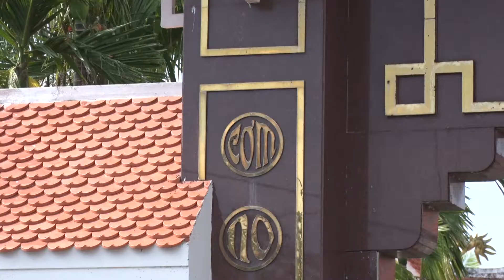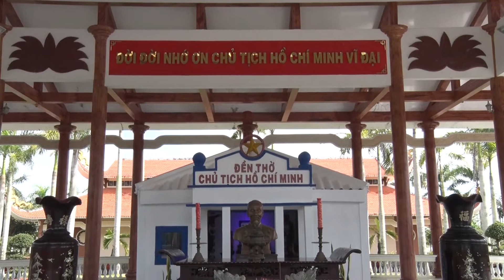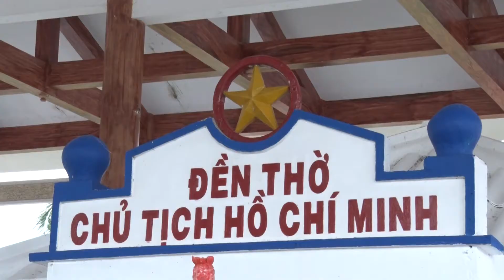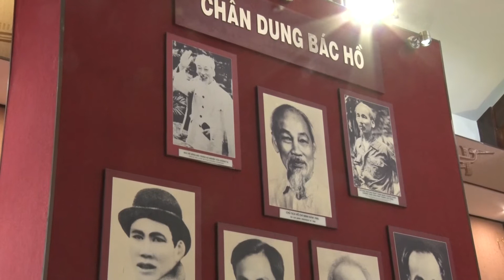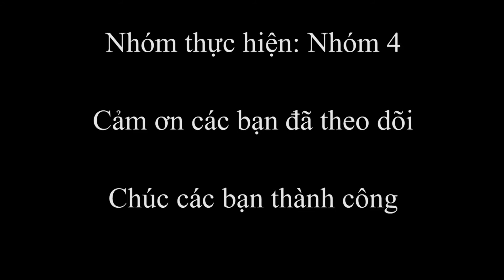Đền Thờ Bác-Châu Thới-Bạc Liêu-Nhóm 4 12DNV Đại học Bạc Liêu-Thực hành Môn Quay Phim